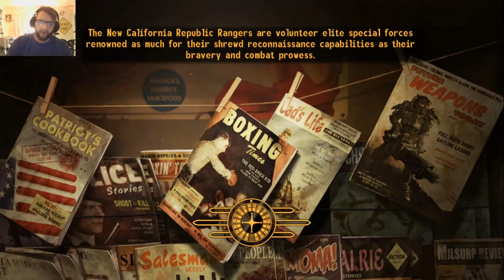episode 18 John Eastwood Fit For A King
John continues to help the NCR while feeding his wild booze addiction. Vegas is a hell of a place baby!